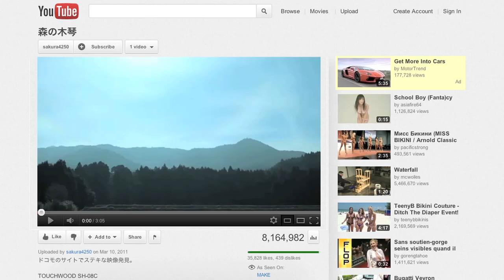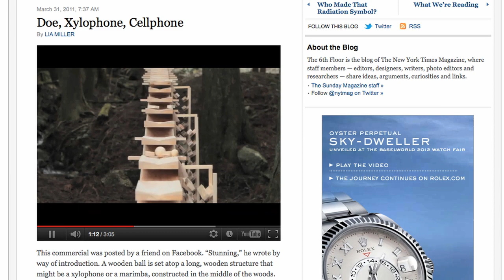Morihiro Harano on NTT Docomo's "Xylophone" campaign | YouTube Advertisers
Morihiro Harano of Party Japan gives a behind-the-scenes look at NTT Docomo's "Xylophone" campaign.